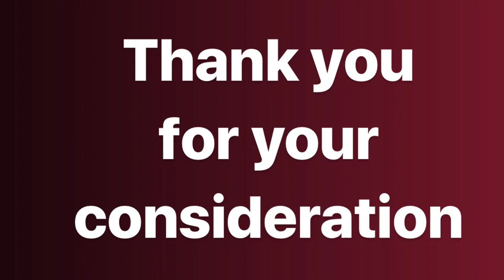FONTANA HIGH SCHOOL INSTRUMENTAL MUSIC PROGRAM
fontana high school manilow music program
GO vote with the Link!!